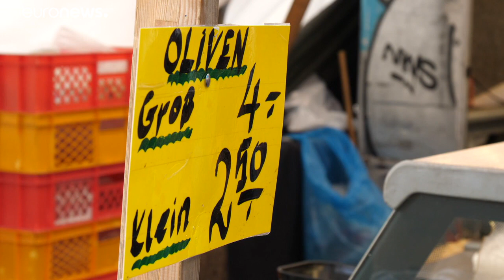Allemagne : la visite d'Erdogan, une visite pour se retrouver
Une visite pour repartir du bon pied. Celle de Recep Tayyip Erdogan en Allemagne à partir du 28. Une visite d'Etat, la première depuis 2014, destinée à tirer un trait sur les tensions entre Berlin et Ankara, et rassurer la communauté turque d'Allemagne.